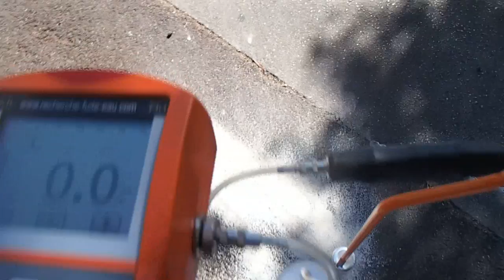RECHERCHE DE FUITE CANIVEAU CHAUFFAGE